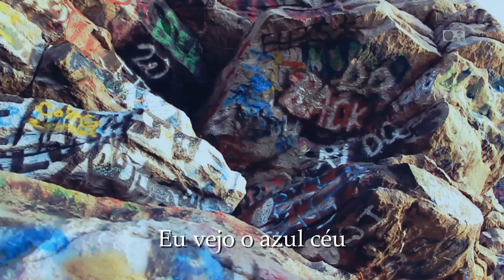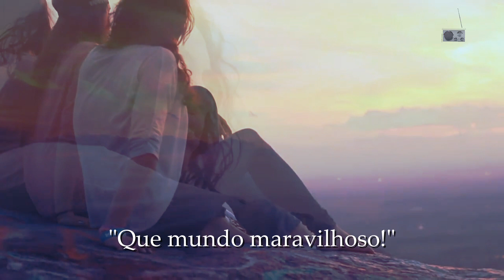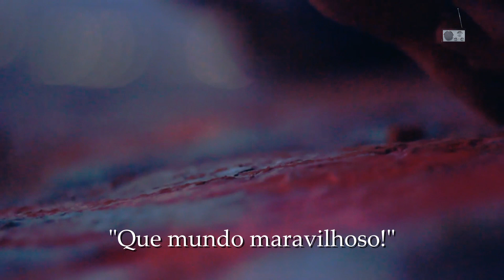What A Wonderfull World - Louis Armstrong (TRADUÇÃO) HD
Crédito

Cenas: Dylan Hahn por Mazwai

Por favor, ajude o canal a crescer! Assim poderemos continuar oferecendo vídeos com belíssimas imagens de músicas consagradas de todos os tempos!
Pode contar com pelo menos um vídeo toda semana as sextas-feiras antes do happy hour!

Então:

✔️Comente para melhorar o canal